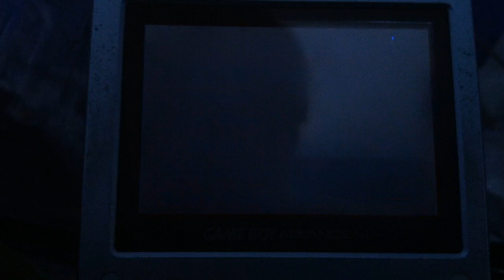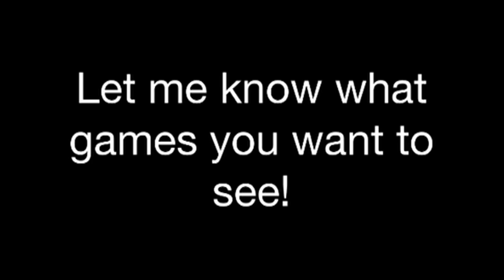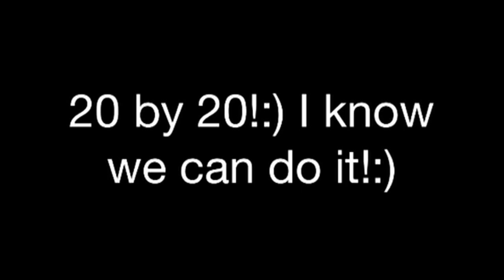Frogger LP time lapse episode 1